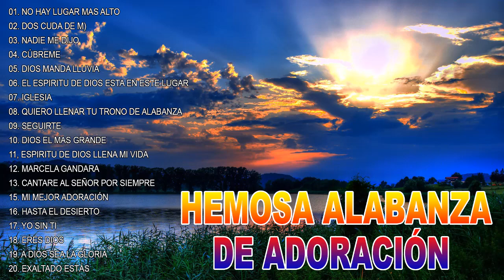Musica Cristiana Para Sentir La Presencia de Dios - Hermosas Alabanzas Cristianas De Adoracion 2021